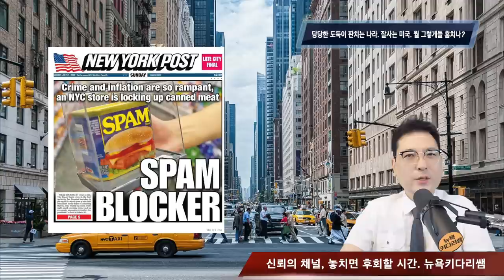당당한 도둑이 판치는 나라. 뭘 그렇게들 훔치나?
1. 미국 삶속에 모습 이모저모
2. 한국 삶속에 모습 이모저모
3. 미국에서 꼭 알고 살아야 할 정보
4. 키다리 쌤과 Talk
5. 키다리 쌤과 Business 엿보기
6. 구독자 사연 소개
7. Road Driving
8. 뉴욕 키다리 쌤과 실시간 만남
9. 키쌤의 글로벌 핫이슈
10.NHK 글로벌 스토리

✔ hiro-out by SellBuyMusic
✔ Ievan Polkka (Piano) by SellBuyMusic